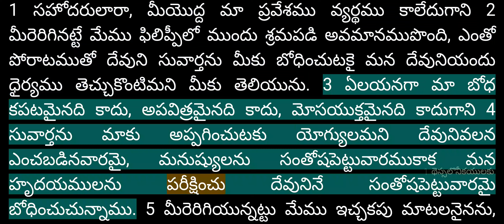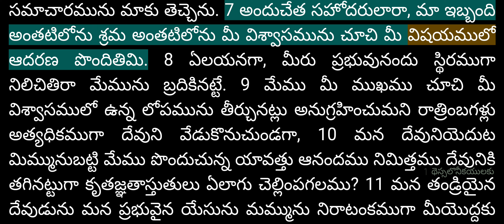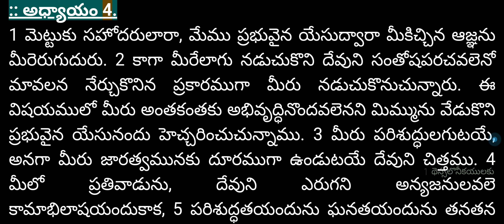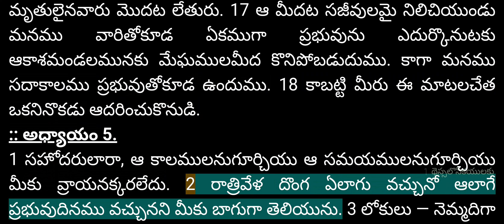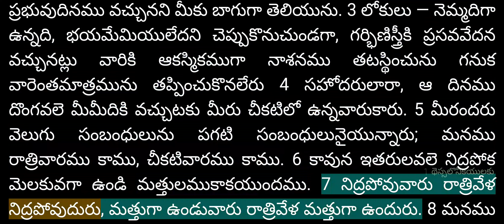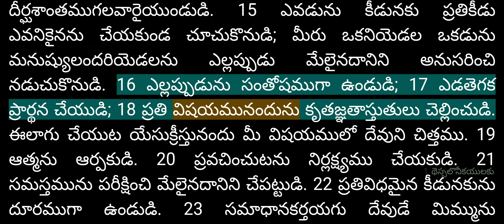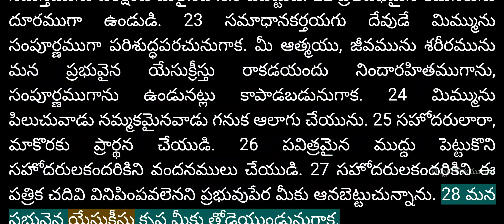Video Bible - Telugu - 52_1 థెస్సలొనీకయులకు (1 Thessalonians) Chapters 1 to 5 - Male - R2160T200